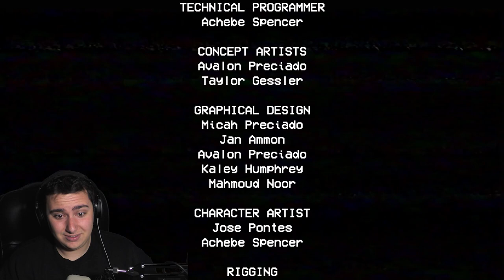POPPY PLAYTIME RARE GLITCH SCARES ME!!! (.001% chance) *NO HANDS*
Today Antonio plays the massively popular game Poppy Playtime! Poppy Playtime is a different breed of scary game... A terrifying world with horrifying creatures and they're all trying to find you, but when a glitch causes Antonio to lose his hands things go south! What should we play next?